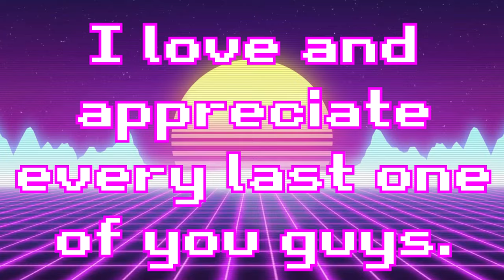Butters Is A WHAT!? | The Butters Shorts | FuchsiaButter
- Butters Socials -

-Channel Support-

-Credits-

Butters Stills made by - @PenguixY on Twitter (NSFW Warning)

Thumbnails - @PenguixY on Twitter (NSFW Warning)

Lu-Bot made by - @FOngaku on Twitter